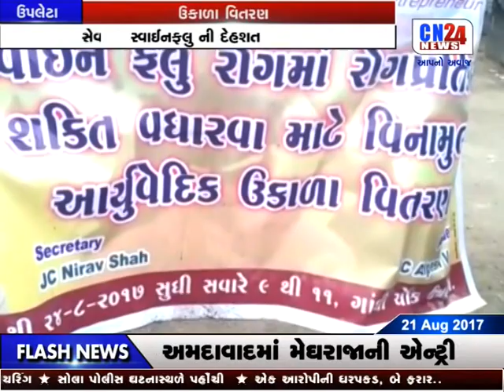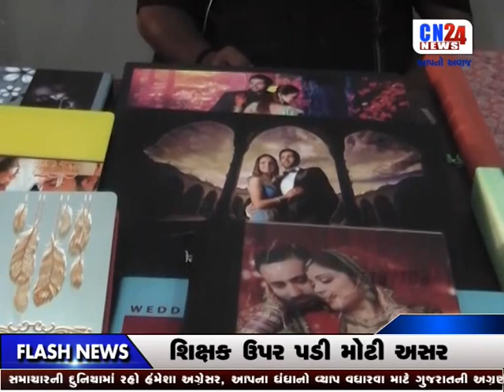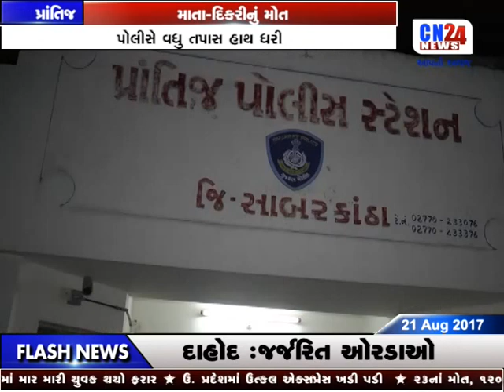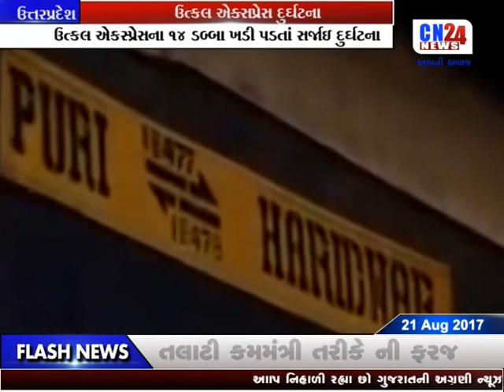CN BREAKFAST NEWS CN24NEWS 21-08-2017